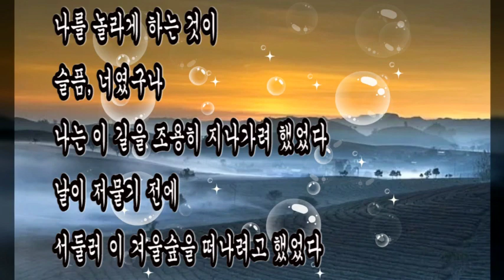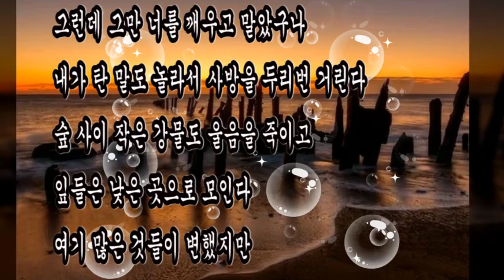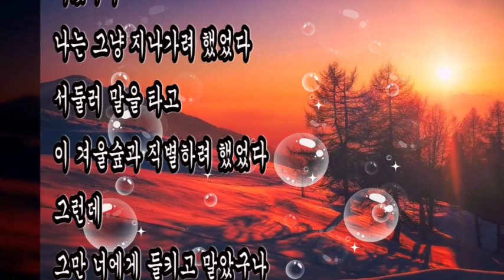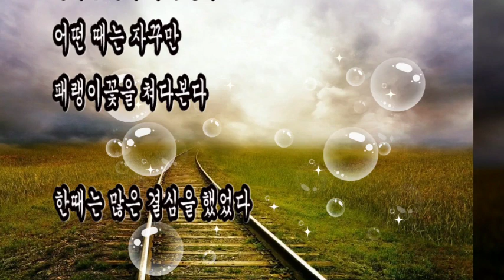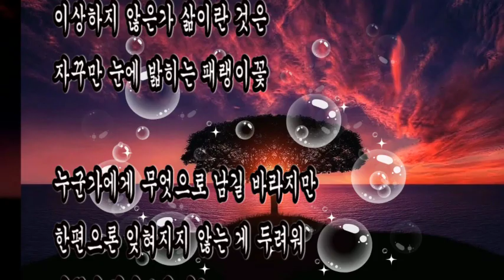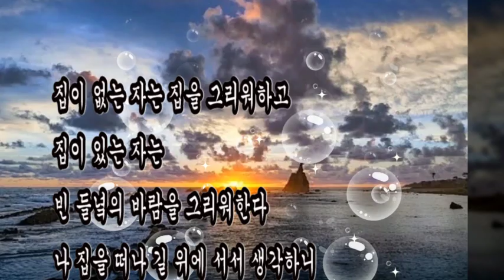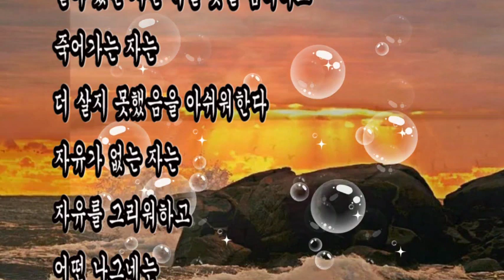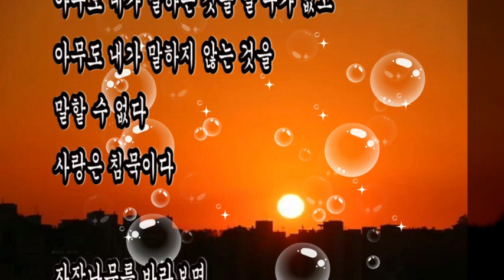좋은시, 류시화 시인 특선시 네가지? 슬픔에게 안부를 묻다/류시화, 패랭이꽃/류시화, 길 위에서의 생각/류시화, 자작나무/류시화, 슬픔 너였구나?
좋은시
류시화 시인 특선시 네가지?
슬픔에게 안부를 묻다/류시화,
패랭이꽃/류시화,
길 위에서의 생각/류시화,
자작나무/류시화,
슬픔 너였구나?

너였구나
나무 뒤에 숨어 있던 것이
인기척에 부스럭거려서 여우처럼
나를 놀라게 하는 것이
슬픔, 너였구나
나는 이 길을 조용히 지나가려 했었다
날이 저물기 전에
서둘러 이 겨울숲을 떠나려고 했었다
그런데 그만 너를 깨우고말았구나
내가 탄 말도 놀라서 사방을 두리번 거린다
숲 사이 작은 강물도 울음을 죽이고
잎들은 낮은 곳으로 모인다
여기 많은 것들이 변했지만 또
하나도 변하지 않은 것이 잇다
한때 이곳에 울려퍼지던
메아리의 주인들은
지금 어디에 있는가
나무들 사이를 오가는
흰새의 날개들 같던
그 눈부심은
박수치면 날아오르던 그 세월들은
너였구나
이길 처음부터 나를 따라오던 것이
서리 묻은 나뭇가지를 흔들어
까마귀처럼 놀라게 하는 것이
너였구나
나는 그냥 지나가려 했었다
서둘러 말을 타고
이 겨울숲과 직별하려 했었다
그런데
그만 너에게 들키고 말았구나
슬픔, 너였구나